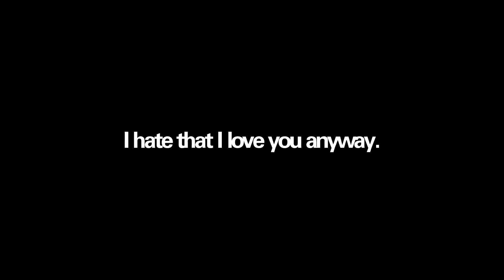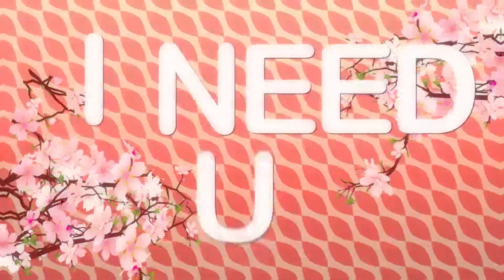● MDS - UM IC ║ I Need U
*edit: 8th place in romance 💗*

U GUYS
OMG
ASDFGHJ
ANYWAY, IM SUPER PROUD WITH OUR 72 HOURS IC, AND I THINK THAT ITS ABSOLUTELY STUNNING ❤❤
We're here for the sake for participation and teamwork, and we had an absolute BLAST making this ❤❤❤
AND omg the girls are so sweet and OMG THEYRE SUCH QUEENS IF U DONT LOVE THEM IMMA HAUNT YOU
I LOVE YOU MY BABIES ❤❤❤

♛ MY BEAUTIFUL QUEENS ♛

Part 1 (00:00 - 00:12): xretrograde / Kimi no Na wa
Part 2 (00:12 - 00:24): Cue3li / Zetsuen no Tempest
Part 3 (00:24 - 00:36): reminity / Chuunibyou Demo Koi ga Shitai! Ren
Part 4 (00:36 - 00:47): Cue3li / Toradora!

Part 5 (00:47 - 00:59): Shana / Kyoukai no Kanata
Part 6 (00:59 - 01:11): xretrograde /  Koe no Katachi
Part 7 (01:11 - 01:32): xretrograde / Kotonoha no Niwa
Part 8 (01:32 - 01:37): Cue3li / Uchiage Hanabi, Shita kara Miru ka? Yoko kara Miru ga?

Part 9 (01:37 - 01:48): reminity / Tamako Love Story
Part 10 (01:48 - 02:00) : Shana / Hyouka
Part 11 (02:00 - 02:12): xretrograde / Kimi no Na wa
Part 12 (02:12 - 02:26): reminity / Chuunibyou Demo Koi ga Shitai! Ren

Part 13 (02:26 - 02:38): Cue3li / Plastic Memories
Part 14 (02:38 - 02:50): Shana / Brothers Conflict
Part 15 (02:50 - 03:04): reminity / Tamako Love Story
Part 16 (03:04 - 03:16): Shana / Ao Haru Ride

Credits/Outro (03:16 -): reminity
♫ Song: BTS - I Need U
♫ Anime : -